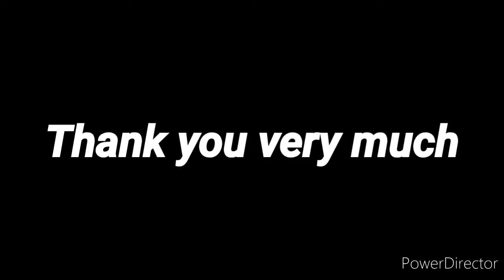विजय विठ्ठला मंदिर...हंप्पी vijay vithhla temple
विठ्ठल मंदिर अर्थात विजय विठ्ठल मंदिर हे हंपीतले सर्वात महत्वाचे ठिकाण. हे प्रसिद्ध आहे ते इथल्या भव्य दगडी गरुडरथामुळे आणि इथल्या अद्भूत नादमय स्तंभांमुळे. याशिवाय इतरही अनेक आश्रर्ये ह्या मंदिरांच्या विविध अंगांवर आहेत. विठ्ठल मंदिरात जाण्यासाठी दोन प्रमुख रस्ते आहेत. एक आहे पायी जाण्याचा आणि दुसरा गाडीमार्ग. पायी जाण्याचा रस्ता जातो तो विरुपाक्ष मंदिराच्या पुढ्यात असलेल्या हंपी बाजारातून. तुंगभद्रा नदीकाठावर असलेले अवशेष बघत मातंग टेकडीला वळसा मारत दुमजली प्रवेशद्वारातून विठ्ठल मंदिरात पोहोचता येते. हा मार्ग आहे सुमारे ३ किलोमीटरचा. ह्या मार्गाने विठ्ठल मंदिरात जायचे म्हणजे आपल्या हातात भरपूर वेळ हवा, कारण ह्या रस्त्यावर जागोजागी असंख्य अवशेष आहेत. दुपारचे कडक उन्ह टाळण्यासाठी सकाळी लवकर उठून ह्या मार्गाने जाणे सर्वात इष्ट . दुसरा मार्ग आहे तो गाडीरस्त्याचा. कमलापूर कांपिली रस्त्यावरुन जाऊन अंजनेय मंदिरावरुन विठ्ठल मंदिराला जाणारा फाटा घ्यायचा. आणि तलरीगट्ट प्रवेशद्वारातून विठ्ठल मंदिराच्या अलीकडे असणारा स्टॉप गाठायचा. हे अंतर सुमारे ६/७ किलोमीटर पडते. येथे गाडी लावायची, इथूनही विठ्ठल मंदिर सुमारे दिड किलोमीटर आहेच, पण मंदिरात जाण्यासाठी बॅटरीने कार्यान्वित अशा गोल्फ कार सारख्या गाड्या आहेत. एका गाडीत सहा ते आठ लोक बसू शकतात. आमच्याकडे वेळ कमी असल्याने आम्ही येथे गाडीमार्गानेच आलो आणि विठ्ठल मंदिराकडे जाण्यास निघालो. बग्गी स्टॅण्डवर जाऊन तिकिट काढून गाडीत बसलो. इथून सतत आपल्या उजवीकडे दिसत राहतो तो लांबच लांब पसरलेला विठ्ठल बाजार. ह्याच रस्त्याला रथ मार्ग असेही म्हणतात.